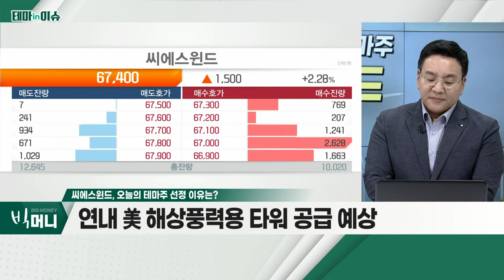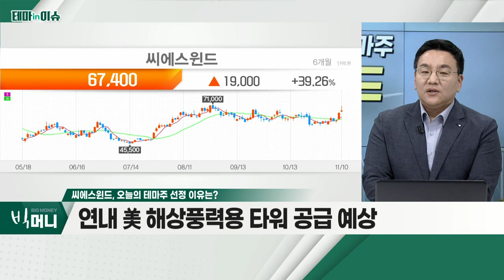씨에스윈드(112610)... 연내 美 해상풍력용 타워 공급 예상_테마IN이슈 (20221110)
- 3분기 실적 시장 컨센서스 충족
- 연내 美 해상풍력용 타워 공급 예상
- 美 뉴저지 해안ㆍ메사추세츠, 대규모 프로젝트 공급